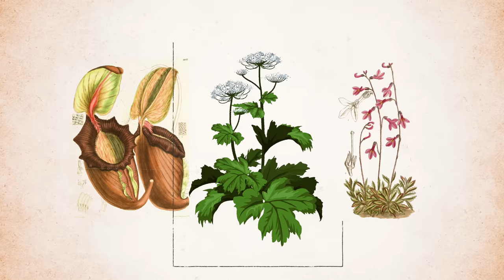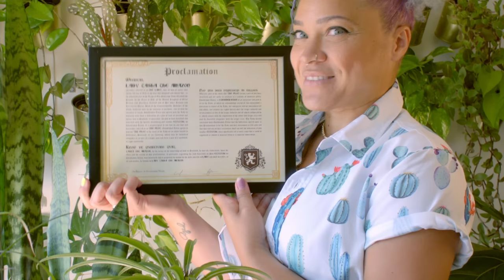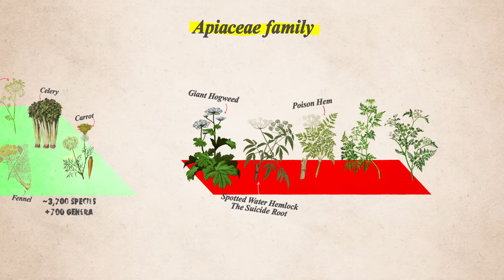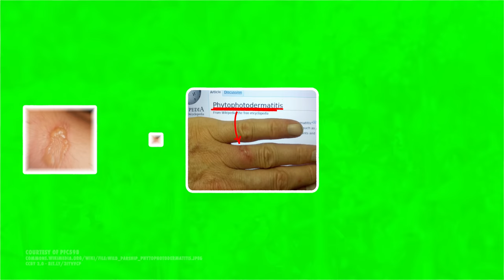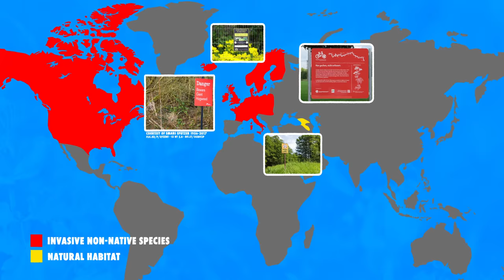Don't Touch This Plant!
This member of the carrot family can burn your skin and leave you blind.

CREDITS
Host: Tasha the Amazon
Editors: Jim Pitts and Cat Senior
Researcher, Producer: Andres Salazar
Writer: Lauren Greenwood
Camera Operator: Colin Cooper